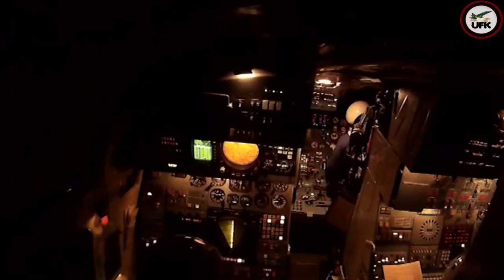Russian latest cruise missile crashed in Ukraine. Kh-101 Cruise Missile: Air-launched cruise missile